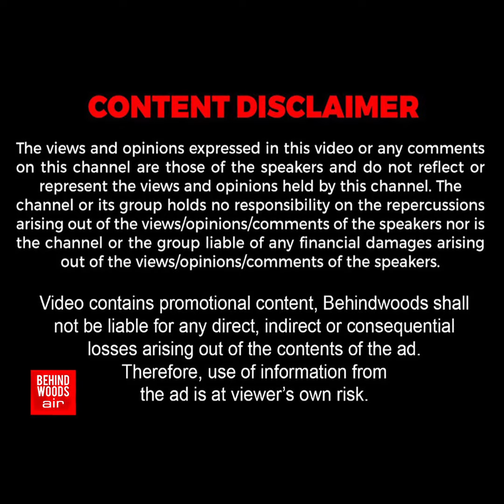'ராமரையே மனமுருக்கிய ஷங்கர் மகாதேவனின் பாடல்' தன்னையே மறந்து பாடிய தருணம்...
'ராமரையே மனமுருக்கிய ஷங்கர் மகாதேவனின் பாடல்'
தன்னையே மறந்து பாடிய தருணம்...
மெய்மறந்து ரசித்த பக்தர்கள்!